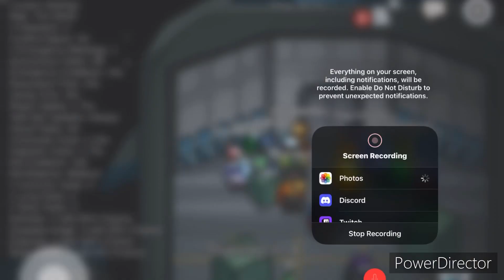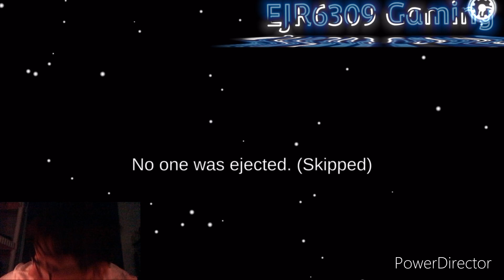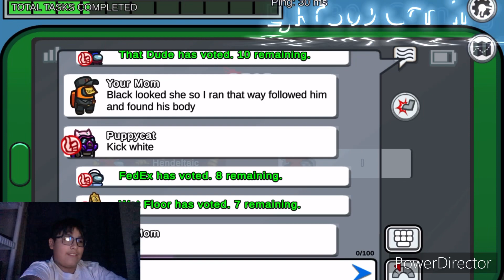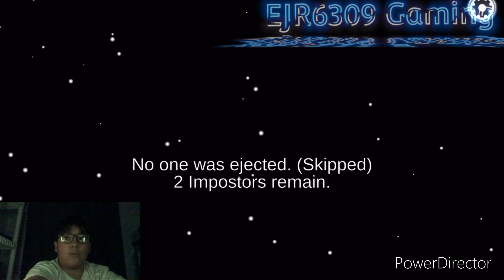CLUTCH WIN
With @Hiiiiiiii52378 again